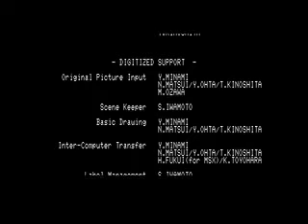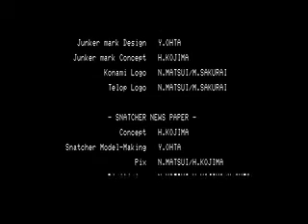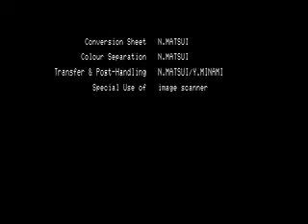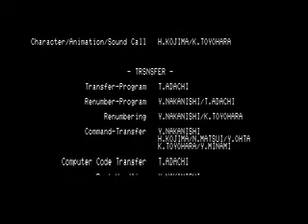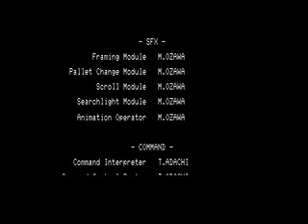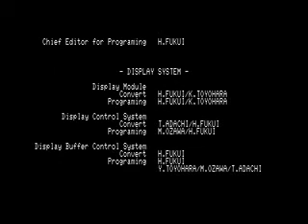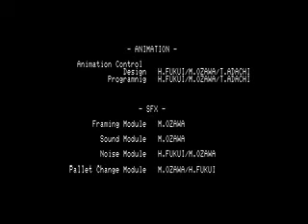Snatcher - Ending credits part 1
The video is taken from the PC-8801 version of Snatcher.

Filling a request. Here is the ending credits. Two different ending songs:

Beginning to 1:55 - "Master of Puppets Among the Disease"

From 1:57 to end - "We Have to Struggle for Our Future Against Our Doubt"